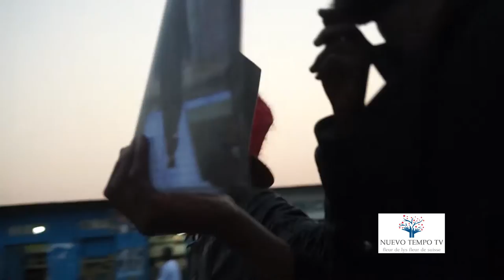Les Léopards de la Sape Demostration na Couloire Madiakoko